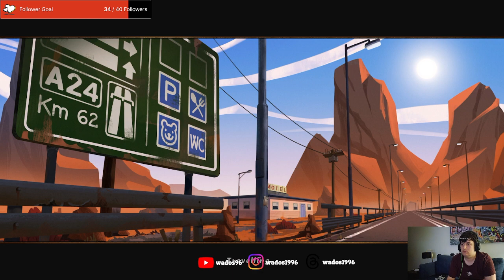Finishing the ski lodge - Bear and Breakfast Stream 9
I finish filling out bedrooms in the ski lodge, before realizing something is missing. I also unlock a pager, yay more free time not having to roam. Finally I start preparing the Pinefall resort.